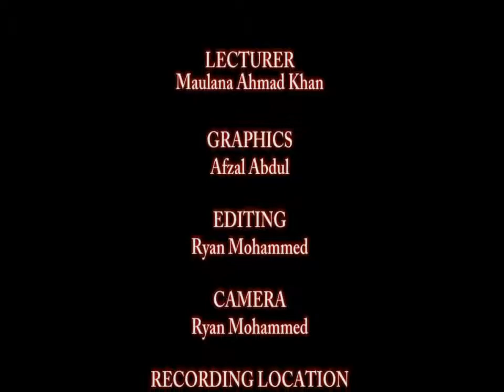Fear For Allah: Maulana Ahmad Khan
Khutbah by Maulana Ahmad Khan, delivered at Masjidul Muttaqeen, Munroe Road, Cunupia,  Trinidad W.I. on 26th April 2013